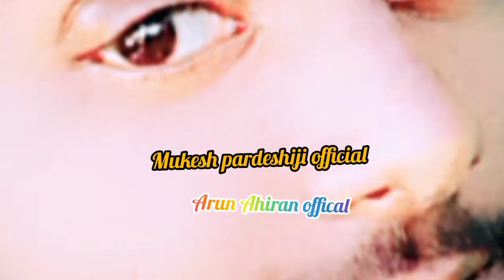Yadav Ji ke rang Tora fayda kari यादव जी के रंग तोरा फायदा क्या tuntun Yadav new holi song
album - Yadav Ji ke rang Tera fayda kar

singer - tuntun Yadav Neha Raj